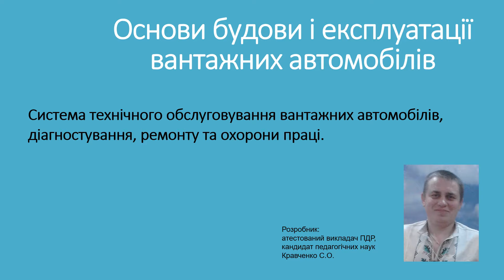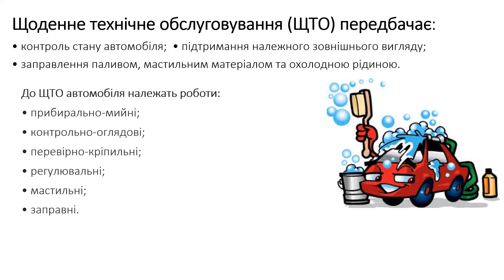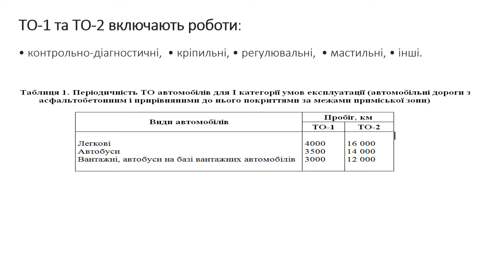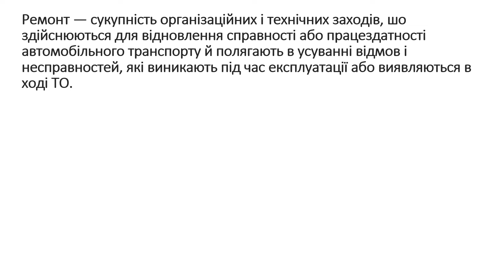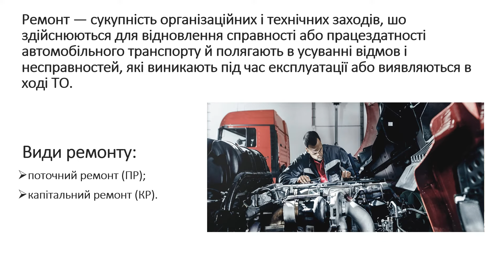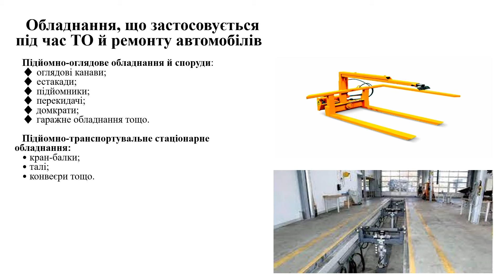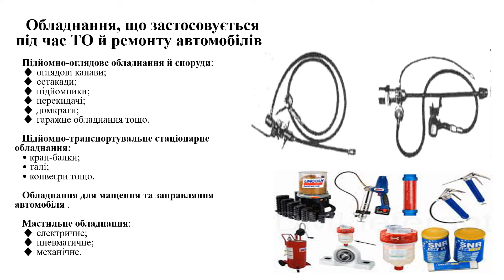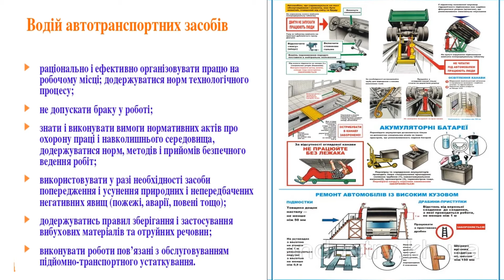2. Технічне обслуговування, діагностика та ремонт автомобіля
Дане відео призначено для учнів професійно-технічних навчальних закладів, курсантів автошкіл, водіїв категорії С1, С. Описується загальна будова вантажного автомобіля, будова й принцип дії його основних вузлів, механізмів, агрегатів і систем (двигуна, трансмісії, ходової частини, механізмів керування, електрообладнання, кузова),  порядок організації й виконання їх технічного обслуговування та ремонту. Висвітлюється питання організації експлуатації автомобілів, безпеки роботи автотранспорту й охорони навколишнього середовища.